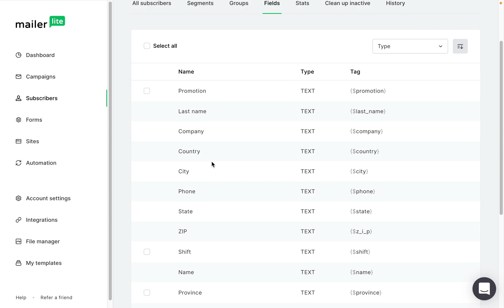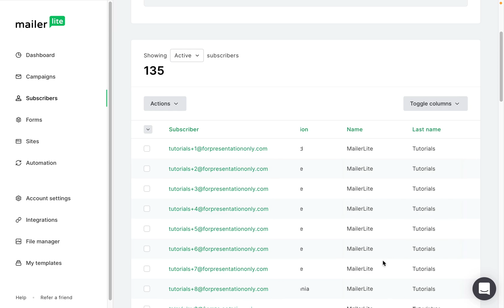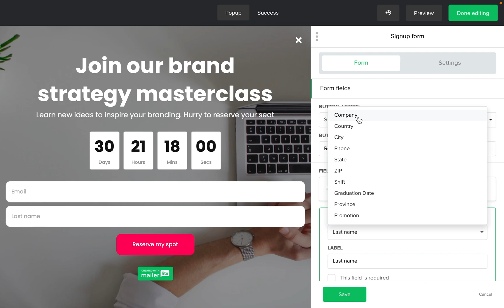How to personalize your emails with variables using custom signup form fields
As an online marketer, you know that personalizing your emails is key to getting better results. But how do you personalize them without having to manually input each recipient's information?
It's easy! Just use a custom signup form field to collect people's info automatically. In this video, we'll show you how it's done.

Adding custom signup form fields is a great way to get more information about your subscribers, which you can then use to personalize your email content.

Ready to level up your email marketing? Let’s go!

Sign up with MailerLite and test all our features including email personalization free

This video is also included in our MailerLite Academy 👩‍🎓 Become a certified Email Marketing Expert and acquire a full range of skills that can improve your overall marketing strategy and campaign performance.

Time stamps:
0:00 - What is email personalization?
0:34 - Default and custom fields
1:05 - Create a custom field: text, number or date type
1:25 - View the custom field data of your subscribers
1:40 - Add custom fields to your popup or embedded forms
2:04 - Personalize your email newsletter campaign with a custom field with a tag or variable